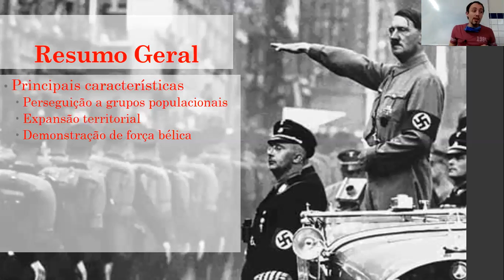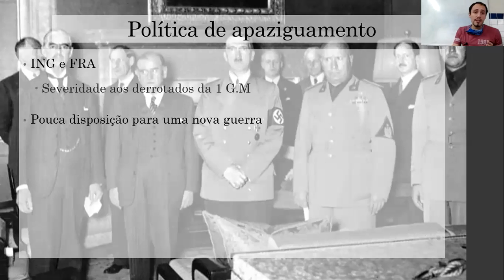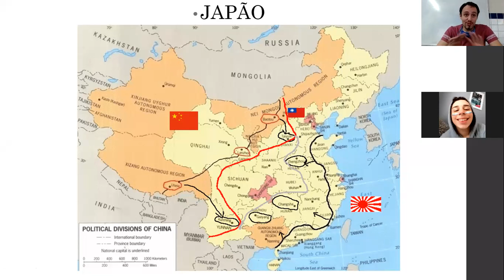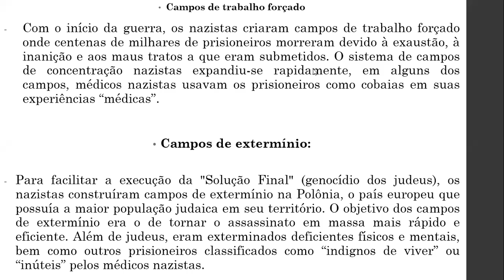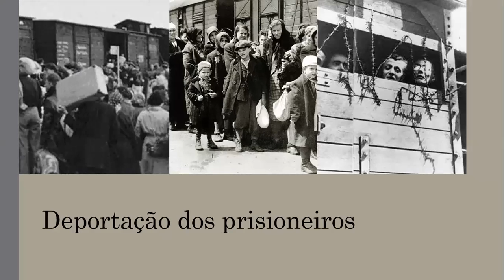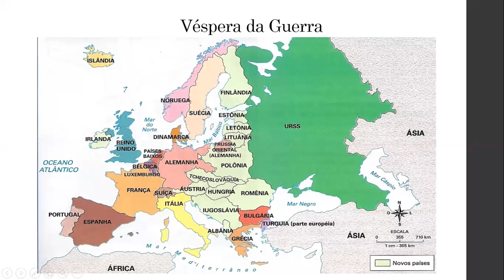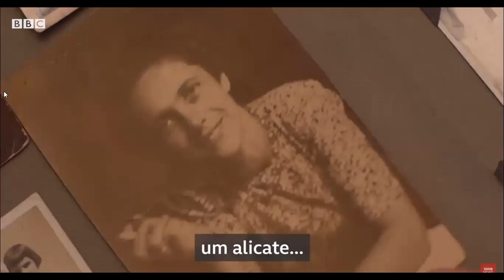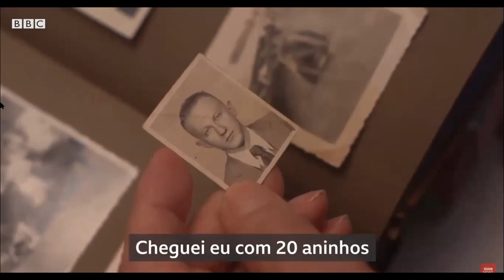9° - Módulo 7 - 2° Guerra Mundial - Política de apaziguamento